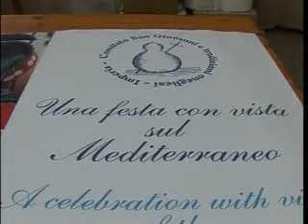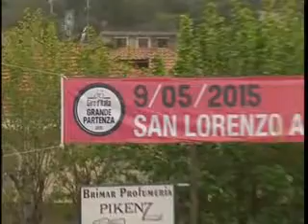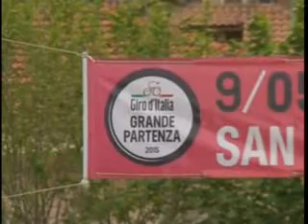LO STOCCAFISSO AL GIRO D' ITALIA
SABATO ALLA PARTENZA DEL GIRO D’ITALIA ANCHE LO STOCCAFISSO ALL’ONEGLIESE CON L’ACCADEMIA DELLO STOCCAFISSO E IL COMITATO SAN GIOVANNI